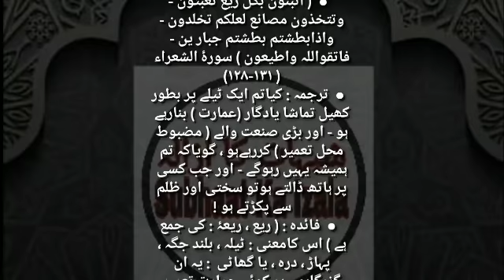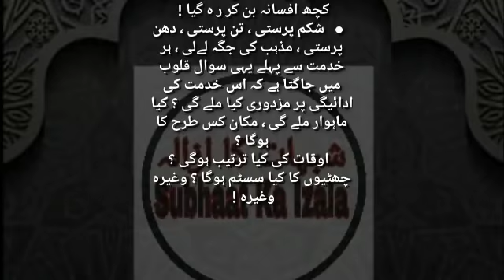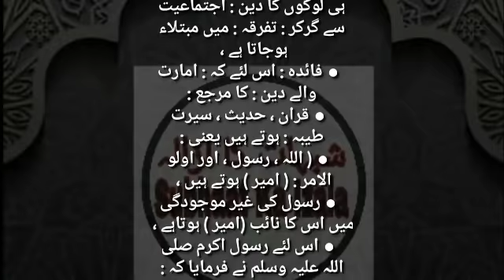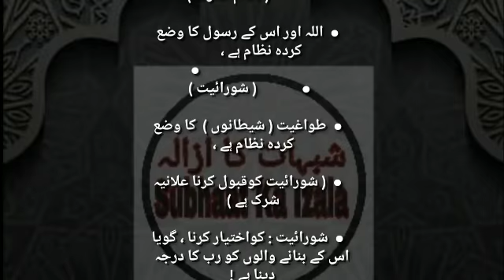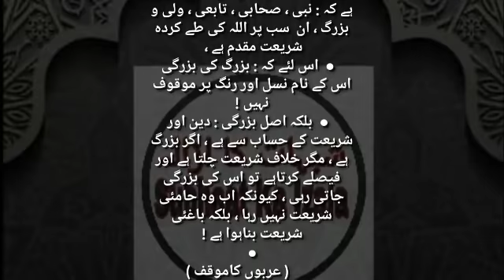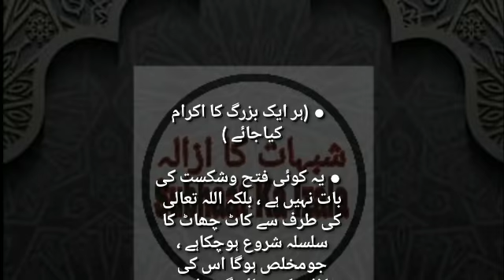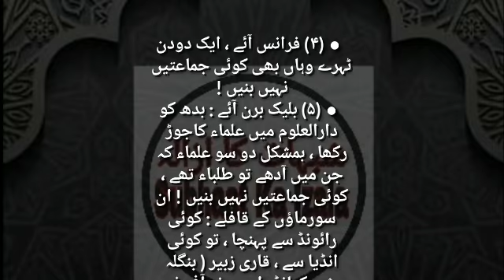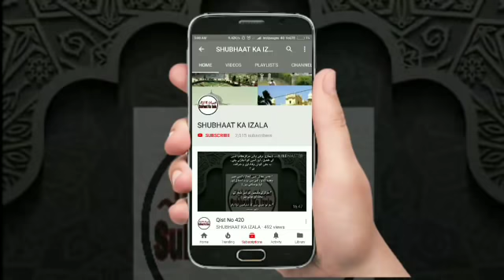Qist No 435